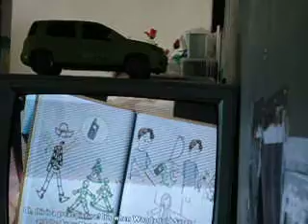Disney Pixar Toy story 3 The game PS2 and PSP Part 2 Andy's room